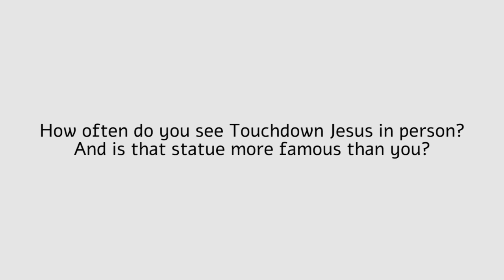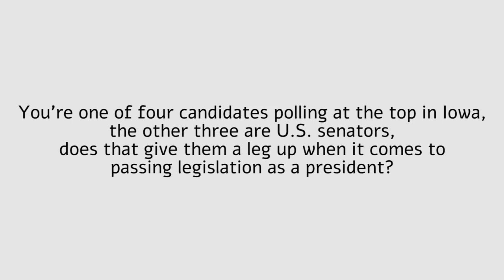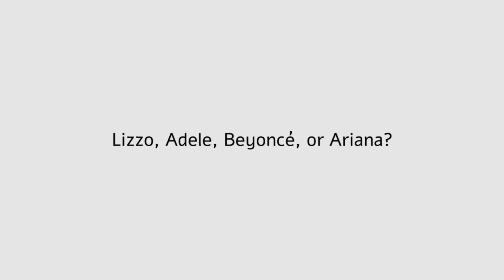Quick Questions with Pete Buttigieg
The Journal’s Bret Hayworth asks Democratic presidential candidate Pete Buttigieg a series of questions about the campaign and about himself.